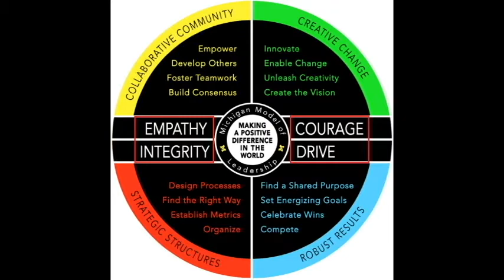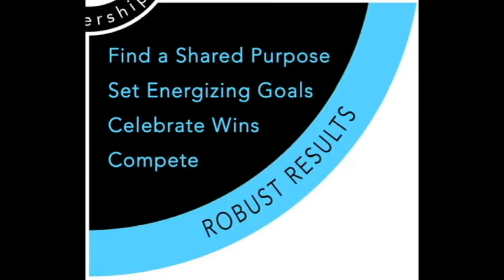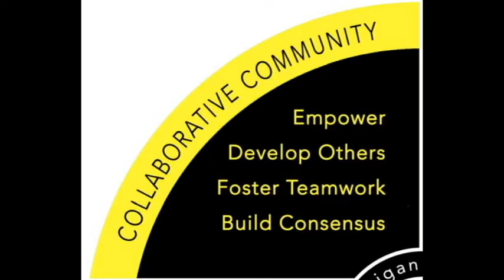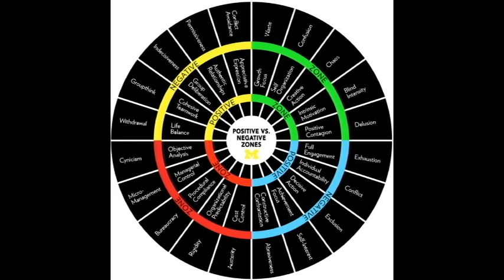Michigan Model of Leadership - An Introduction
This is an introductory video about the Michigan Model of Leadership - produced by Ross School of Business EMBA23 Team G7: Kevin Blue, Bryan Hickman, Brian Kincaid, Raj Kalahasthi, and Tara Smrchek.